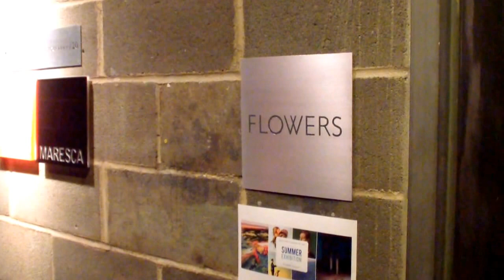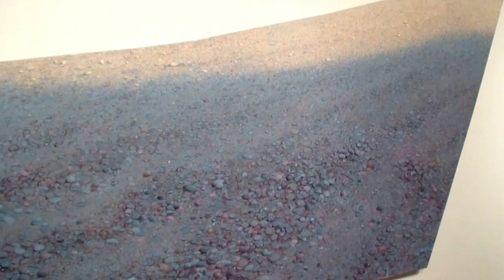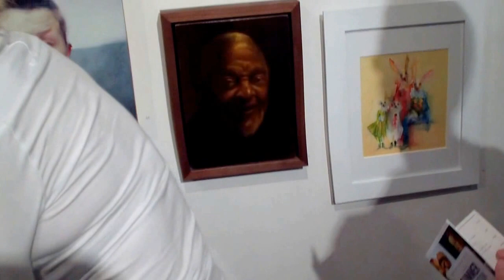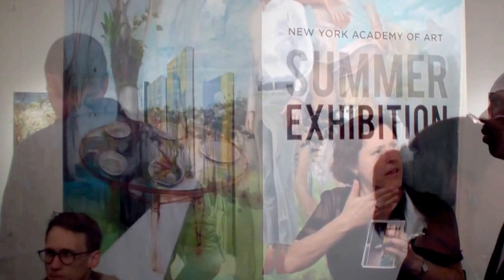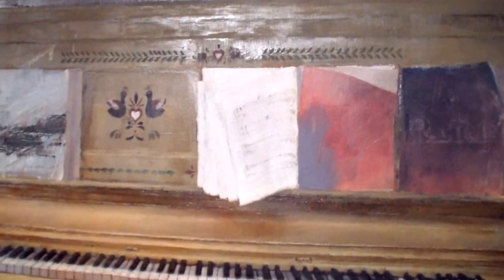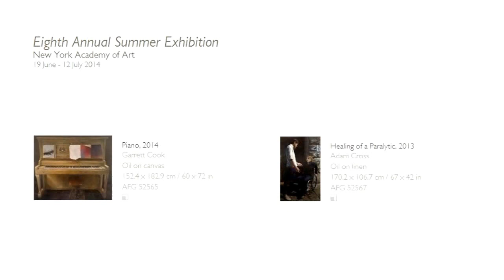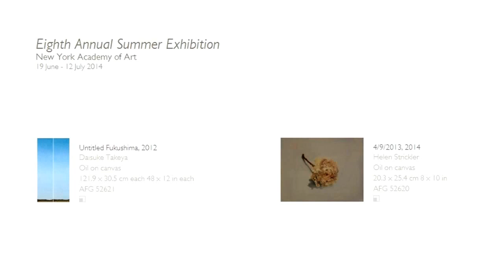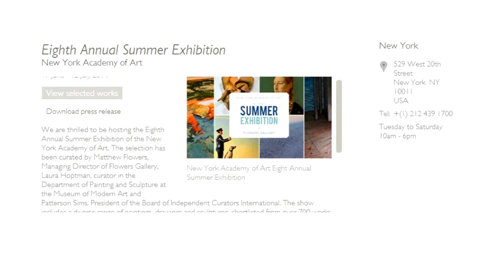FLOWERS GALLERY - New York Academy of Art 2014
New York Academy of Art's Annual Summer Exhibition
June 19 th - July 12th

Flowers Gallery
529 W 20th Street

Opening Reception: June 19th, 6 -- 8pm

New York, NY --- The New York Academy of Art is pleased to announce its Annual
Summer Exhibition, a juried show featuring new works from the Academy's
community of established and emerging artists. Opening on June 19th at Flowers
Gallery in Chelsea, the show is curated by three celebrated members of the art
world: Laura Hoptman, curator in the Department of Painting and Sculpture
at the Museum of Modern Art, Patterson Sims, President of the Board of
Independent Curators International and Matthew Flowers, Managing Director of
Flowers Gallery. The exhibition aims to create a visual dialogue that disrupts
expectations of the usual world of figurative art.

"The Academy continues to prove, with its alums, instructors and students, that it is
offering something unique to today's contemporary art conversation: top notch
draftsmanship," says Laura Hoptman of the works she and her fellow curators
selected from over from 700 plus entries.

In collaboration with Flowers Gallery, the Academy will showcase its conceptually
aware artists to a global audience. Flowers Gallery is an internationally recognized
gallery with locations in London and New York. The dual programs exhibit a range
of media by established and emerging artists. The gallery is an active publisher of
prints and multiples, and has a growing department of contemporary international
photography.

Founded in 1982 by artists, scholars and patrons of the arts, including Andy
Warhol, the New York Academy of Art is a graduate school that combines intensive
technical training in the fine arts with active critical discourse. Led by a dynamic
faculty including Senior Critics Steven Assael, Will Cotton, Vincent Desiderio, Eric
Fischl, Judy Fox, Kurt Kauper and Jenny Saville, the Academy believes that
rigorously trained artists are best able to realize their artistic vision. Academy
students are taught traditional methods and techniques and encouraged to use

GALLERY INFORMATION:
Flowers Gallery is located at 529 W 20th Street, 3rd Floor,
between 10th and 11th Avenues in New York City.

The gallery is open Tuesday through Saturday from 10 - 6pm.